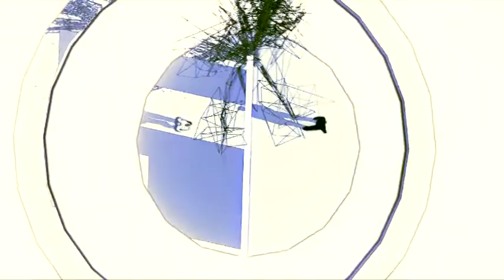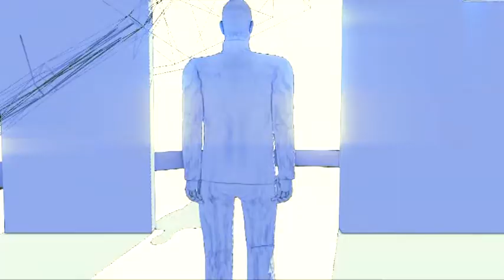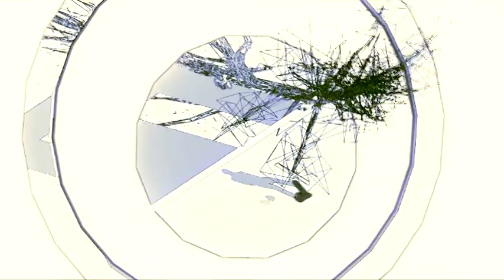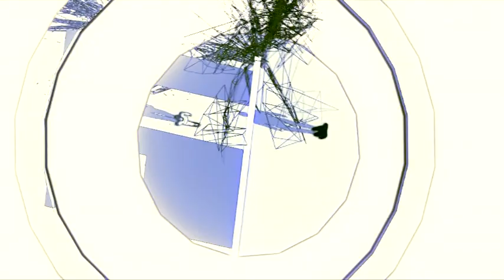Under the bed MR ED/GY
News and comments

lyrics

don't look further
don't look further
you lost the key, you lost my key
drowning in an ocean, drowning in an ocean
who lost the key, who lost my key
you look around, and you are afraid
hidden under the bed
and you tell me
i just want see you
see want you now.
don't look in my eyes
don't try to find, the love i can't give
This love does not exist
the spirit is not wild
and the road is not free
you research an exit
you cry to exist